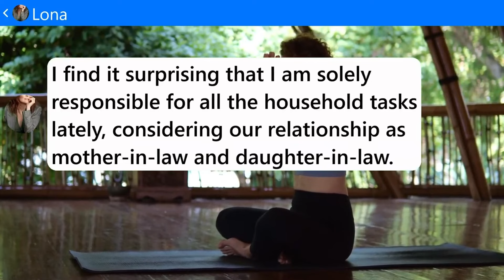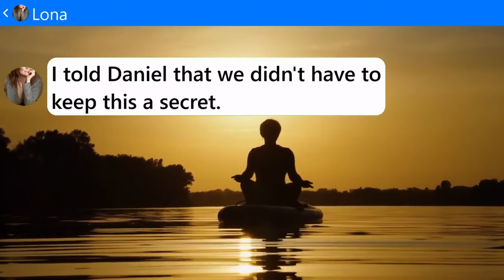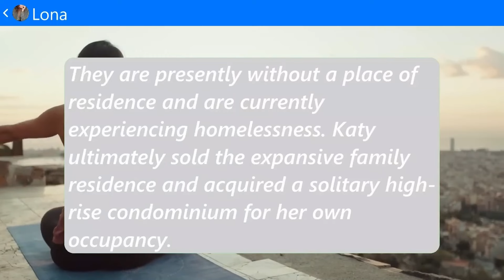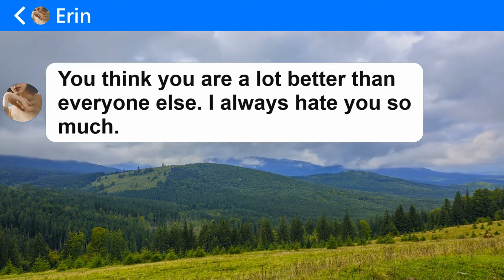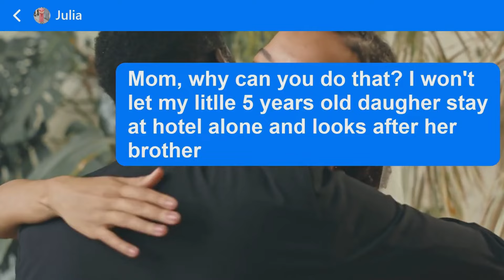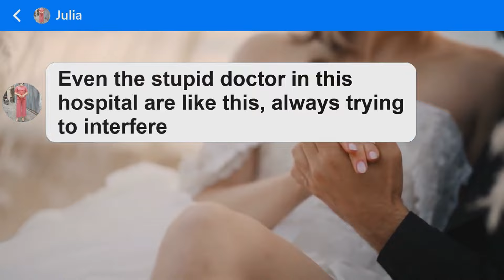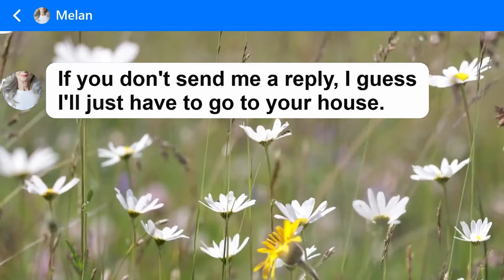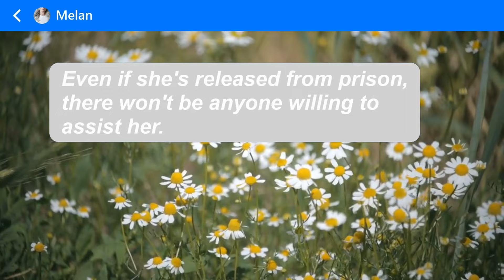Homecoming Surprise Husband's Family Sells House Behind My Back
Like this story! 👍
※TextTalks is a channel that aggregates interesting conversations sent from all over the world.
※We provide our audience with diverse and interesting stories through the use of text messages as a delivery method
※Our content can stimulate thinking, expand perspectives and bring joy and emotions to audiences.
Thank you for your interest and support towards us
We will try to provide the best content to continue to bring you the most enjoyable experiences